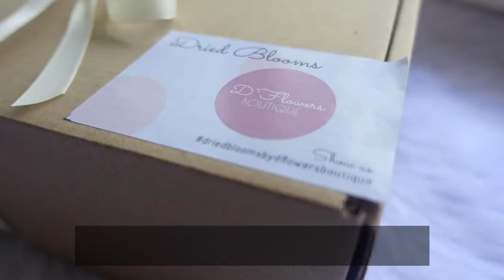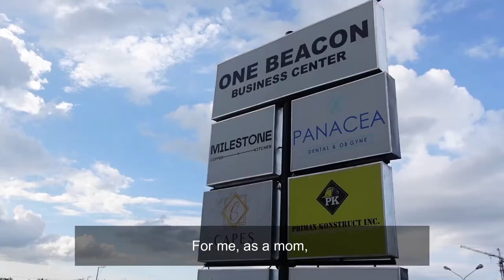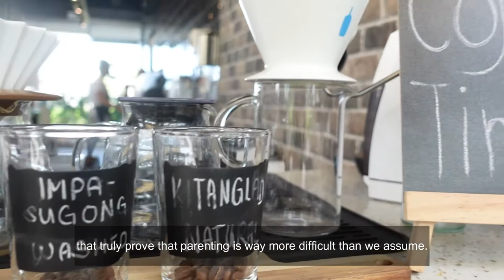How To Overcome Challenges As Mommy YouTuber | Ft. Milestone Cafe | Relaxing Silent Vlog Philippines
Published:
April 16, 2021
Info:
A lot of people often ask me, despite being the mother of a beautiful toddler, how is it possible for you to manage everything other than being a Vlogger? Challenges of a Mommy YouTuber.
Of course, it isn’t a piece of cake for me to smoothly juggle all these tasks altogether. For me, as a mom, every single day is a call for new parenting challenges. It will totally change your usual routine. From timely feeding to changing nappies and taking time for yourself to take a shower, eat and do your other important activities, these all require patience, late night sleeps, and early morning wake-ups with numerous other sacrifices and hurdles that truly prove that parenting is way more difficult than we assume. Challenges of a Mommy YouTuber.
I have spent days holding the feeder in one hand and settling the camera on the other hand. Sometimes during recording for a vlog, suddenly baby starts crying and have to stop there and go to see her. Unlike most of the other babies, luckily my girl has a calm nature. I don’t get disturbed by her too much, but she still needs most of my time. Commonly, I prefer to record vlogs when she gets asleep so that, I would be there when she needs me. Challenges of a Mommy YouTuber.
However, Vlogging is my passion, and nobody can change it. Challenges may come and go, what means a lot is your management skills. It’s hard to ride in two boats at the same time meanwhile if you know how to manage and maintain the right balance, positive outcomes start to appear.
One important thing that I wanna mention is that it wouldn’t be possible without the support of my husband, who is truly cooperative, spends time with the baby, looks after her so that my work would not be hindered. Challenges of a Mommy YouTuber.
So, give importance to everything essential for you, but don’t stop doing what you love.

Gear: Sony ZV1
           Fujifilm Xa10
Credits:
1.Halfway Heart - Bluma Petersen
2.Big Sky - Gavin Luke
3. Dear Ocean - Katharine Appleton

nothing follows